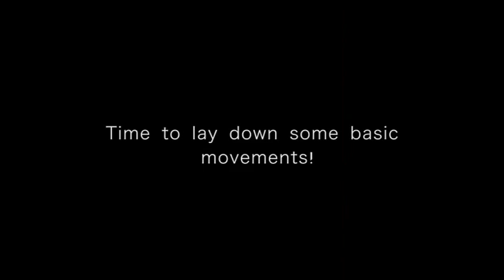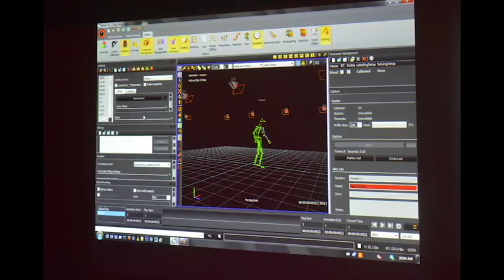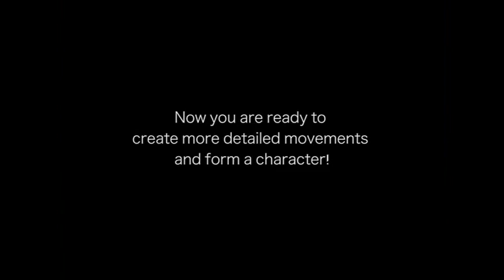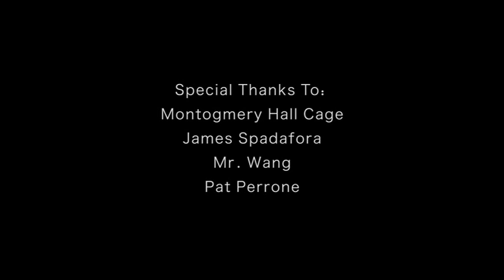SCAD Survey of VSFX: Motion Capture